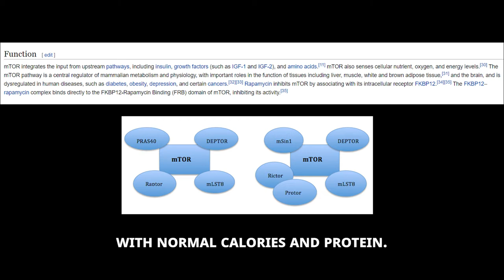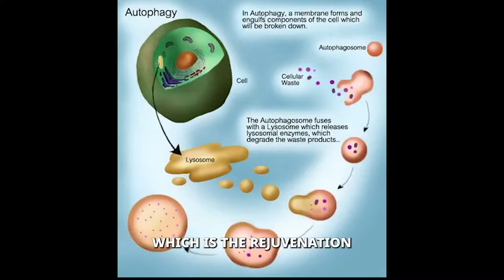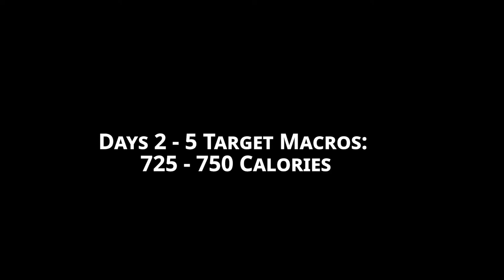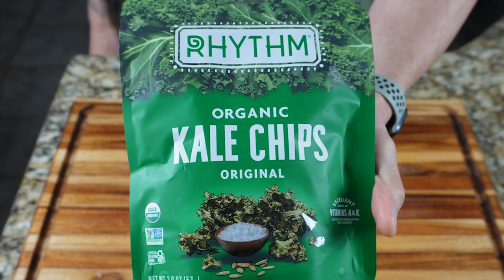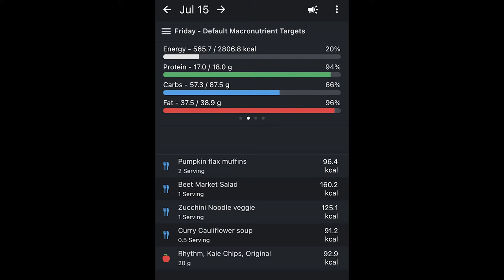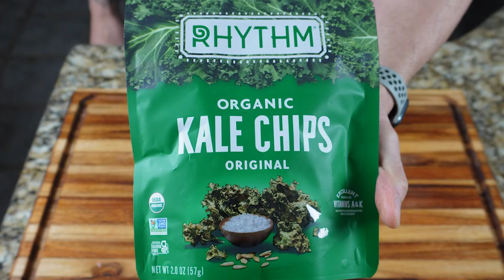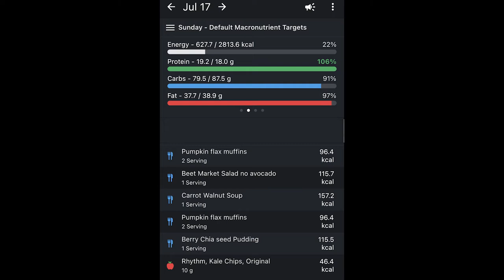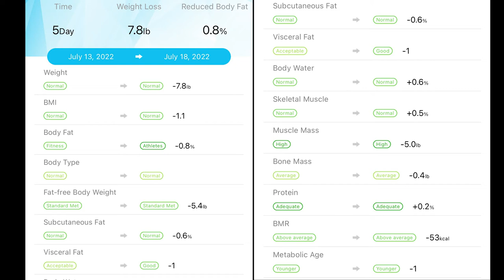I FASTED FOR 5 DAYS! This Is What Happened | Fasting Mimicking! Keto/Vegan Diet for FAST Weight loss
What is fasting-mimicking, or the ProLon 5 Day Diet? And should you try it? I tried this fasting diet for 5 days, and the results were incredible! In this video, I'll explain what the fasting-mimicking diet is, what are the benefits of following it, what I ATE on the diet, and what were my results.
My goal is to show others that YOU CAN reap all the benefits from fasting without completely depriving yourself of food!

*NOTE* I am not a doctor and none of the information I provide should be regarded as medical advice. Please consult your doctor or physician before taking any supplements or starting a diet.

⏱️ Timecodes ⏱️
0:00 - Intro
0:24 -What is Fasting Mimicking and What Are The Benefits?
1:20 - Day 1 of The Diet
3:31 - Day 2 of The Diet
4:38 - Day 3 of The Diet
5:40 - Day 4 of The Diet
6:41 - Day 5 of The Diet
7:46 - Final Weigh-In and Results!
8:04 - Closing Thoughts and Would I Recommend This Diet?
9:29 - Outro

Smart Digital Scale I Used to Track My Body Metrics:
Blender I Use:
Chef's Knife I Use:
Honing Rod I use to Sharpen Knife:
The Cookware I Use:
My Favorite Spatulas:
Air Fryer I Use:
Hand Mixer I Use:
My Favorite Spatulas:

Camera I use for Filming:
Lens I Use:
Tripod I Use:
Mic I use for Recording:
GoPro I Use:
Lighting Used in This Video: